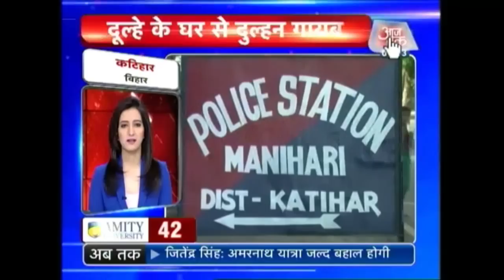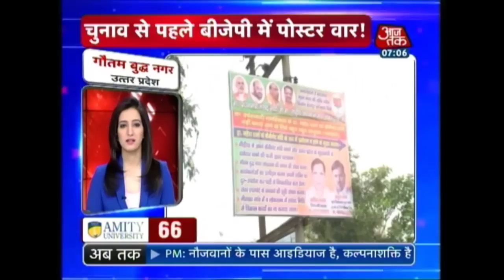Nonstop 100: Mysterious Death Of Medical Student In AIIMS, Delhi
Kashmir death toll reaches 21, over 200 CRPF jawans injured

Rajnath Singh does a high level meeting on the turmoil going on in Kashmir

200 terrorists waiting at the border to cross over to Kashmir and intensify attacks

List of 10 terrorists submitted by Bangladesh govt to India who might stage a possible terror attack